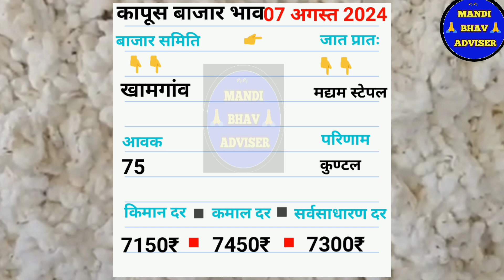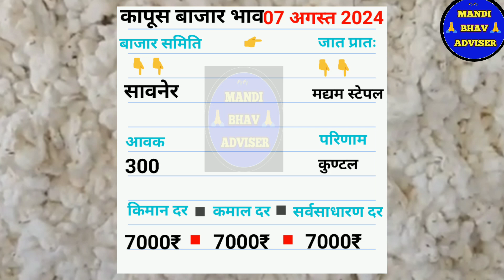आजचे कापूस बाजार भाव दिनांक 07 अगस्त 2024 || kapus bhav today || महाराष्ट्रतिल कापूस भाव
मानवत कापूस भाव आजचे | आजचे कापूस बाजार भाव |kapus bajar bhav today